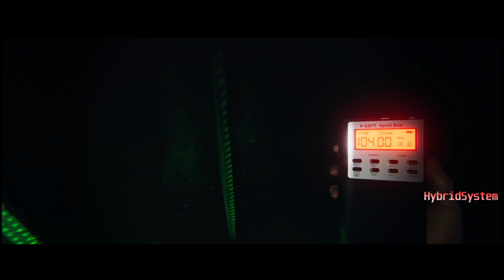Potatophobia Episode1: Phasmophobia featuring Potatocakedragon!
Guys this is one of a short series of videos featuring the talented and entertaining new-tuber Potatocakedragon!

Give her a follow on her platforms and bug her to upload/stream more!
She's great, and well worth the shout out mini series!